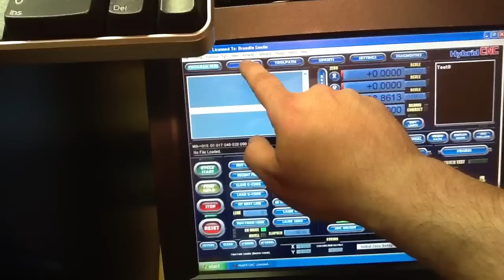g0704 cnc z axis test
z axis test